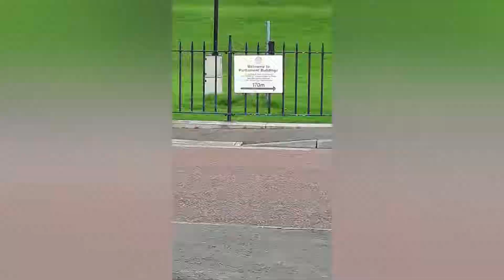Stormont house public walk...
I was staying at my sister in laws house in Belfast last year.as she lives fairly near by I decided to take a walk up to see the house...